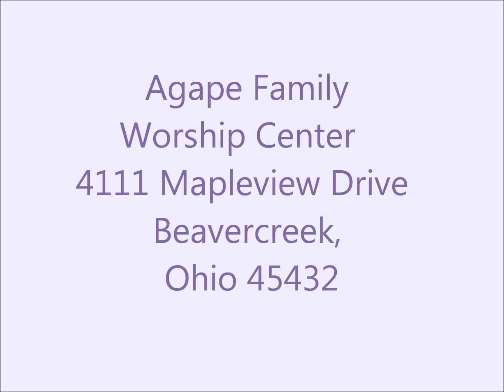Agape Sermon 22 October 2017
Lots to contemplate in this sermon...How do you tell others about Christ?  Do you bring the scriptures in love or like a sledge hammer?  Great sermon Pastor!